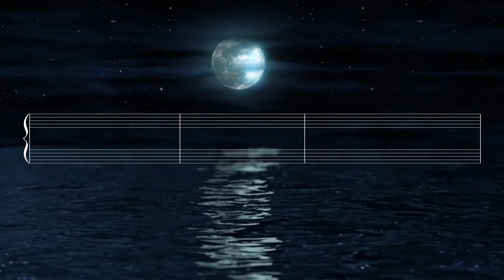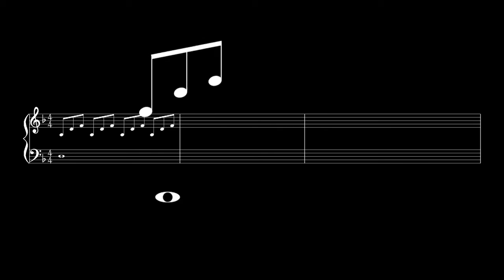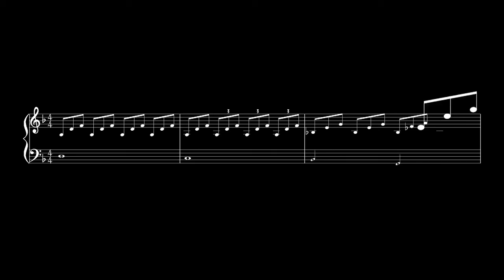moonlight sonata beethoven - classical music piano ,beethoven piano,beethoven,no copyright music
it is the best music by beethoven,this music is apiece of art called moonlight sonata,it is classical music piano by beethoven,.it is no copyright music taken from youtube audio library and can be used as vlog music
and for content makers